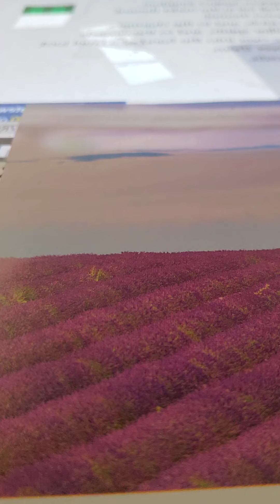isaiah 19:1-4 akjv